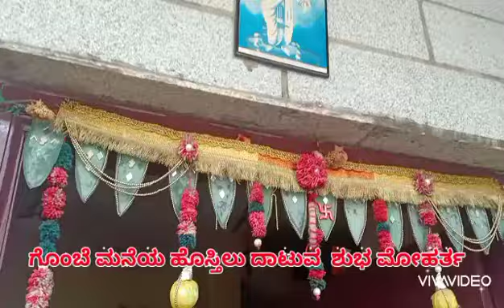GOMBE Crossing the Main door for time | ಹೊಸ್ತಿಲು ದಾಟಿದ ಶುಭ ದಿನ | Hostilu Pooja